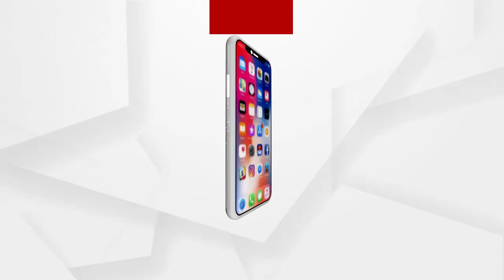ଟ୍ରକକୁ ପଛପଟୁ ଧକ୍କା ଦେଲା ବସ...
ଖୋର୍ଦ୍ଧା 16ନମ୍ବର ଜାତୀୟ ରାଜପଥ ପିତାପଲ୍ଲୀ ଠାରେ ସଡ଼କ ଦୁର୍ଘଟଣା । ଟ୍ରକକୁ ପଛପଟୁ ଧକ୍କା ଦେଲା ବସ। ଦୁର୍ଘଟଣାରେ 10ରୁ ଉର୍ଦ୍ଧ ଯାତ୍ରୀ ଆହତ...